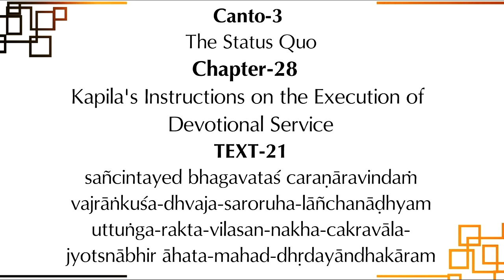Srimad Bhagavatam 3.28.21 I HG Satya Gaura Chandra Dasa I 1-4-2023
Srimad Bhagavatam

A lecture by His Grace Satya Gaura Chanda Dasa